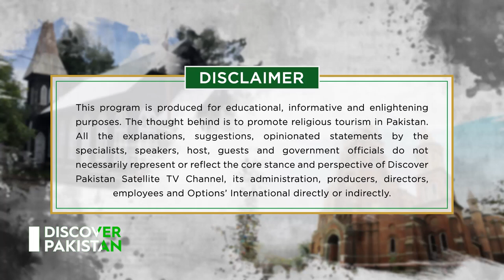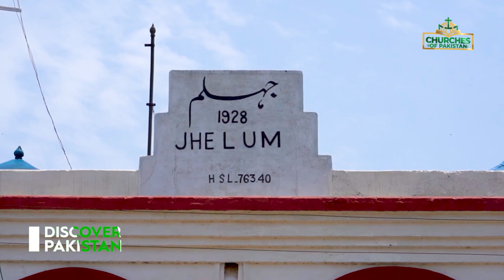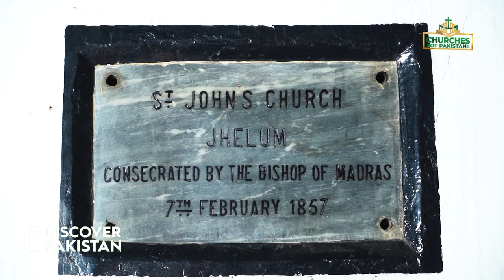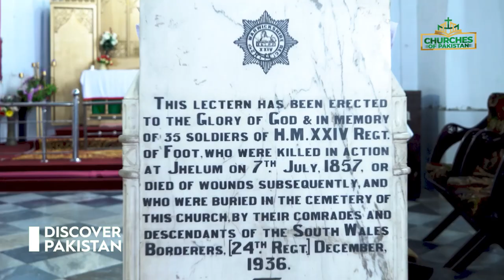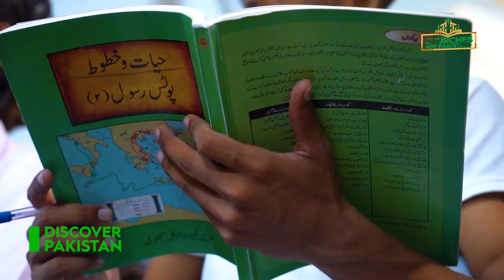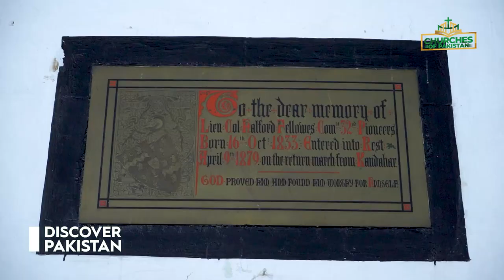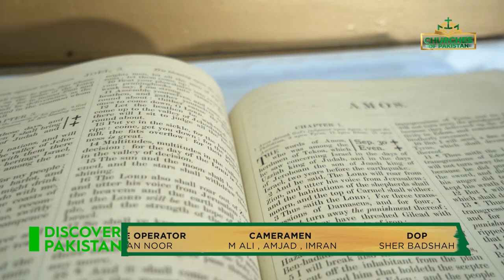St. Johns Church Jhelum | Churches of Pakistan | 08 September 2022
St. John's Church is an Anglican church, now under the Church of Pakistan, located in Jhelum cantonment, Pakistan, beside the river Jhelum. It was built in 1860 and is a landmark of the city. It is a Protestant church and was in use during the British colonial period.